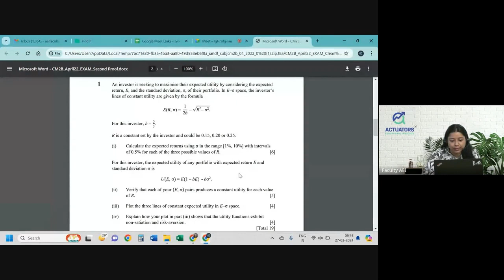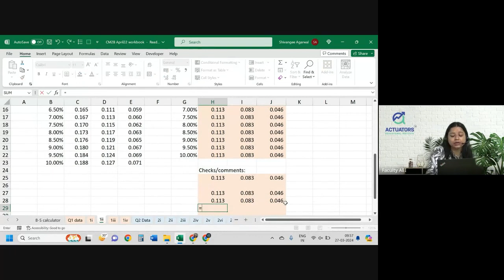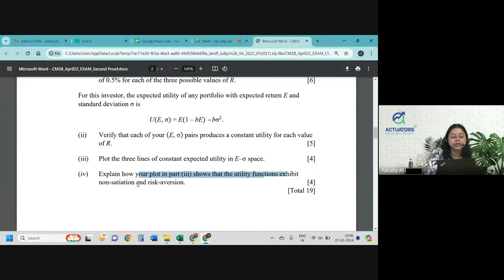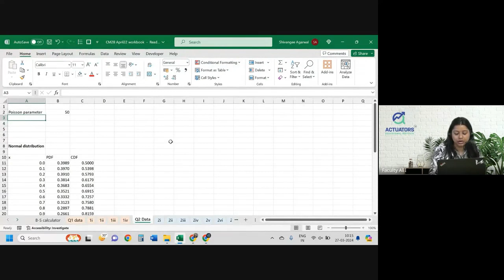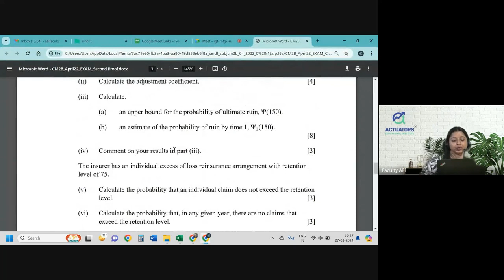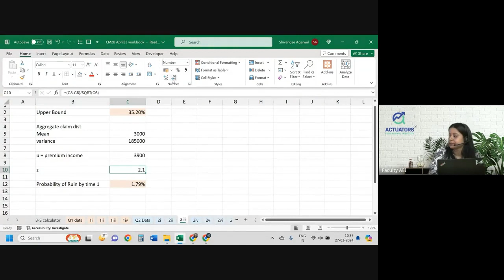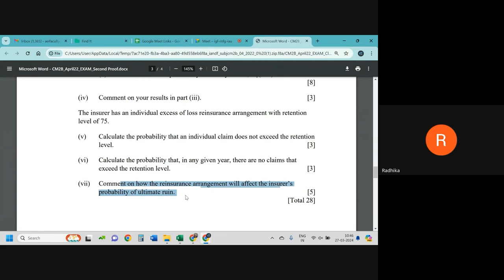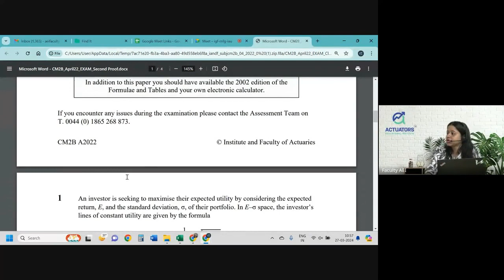25 | CM2B APRIL 2022 | Class 1 | Full Solution | By Shivangee Agarwal | IFoA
This is the first of the two videos of IFoA April 2022 Paper B videos.

0:00 Q1(i)
04:44 Q1(ii)
12:40 Q1(iii)
20:42 Q1(iv)
27:11 Q2(i)
37:19 Q2(ii)
41:41 Q2(iii)(a)
44:20 Q2(iii)(b)
51:50 Q2(iv)
53:10 Q2(v)
55:41 Q2(vi)
01:09:16 Q2(vii)